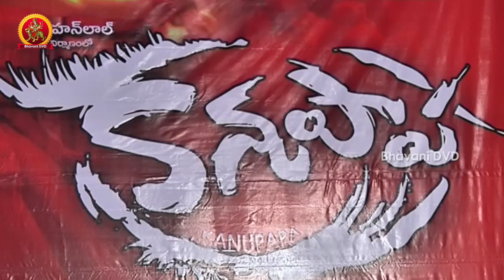Kanupapa Movie Audio Launch | Mohanlal | Vimala Raman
Watch Kanupapa Movie Audio Launch

Starring : MohanLal, Vimala Raman
Director : Priyadarshan